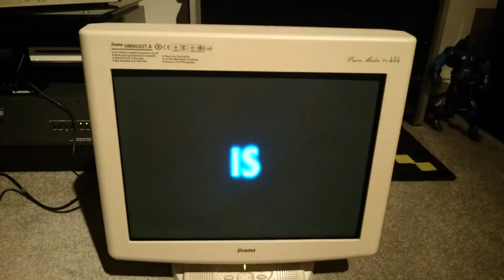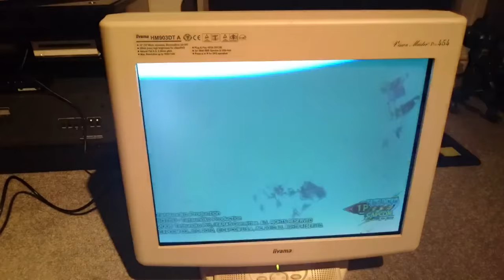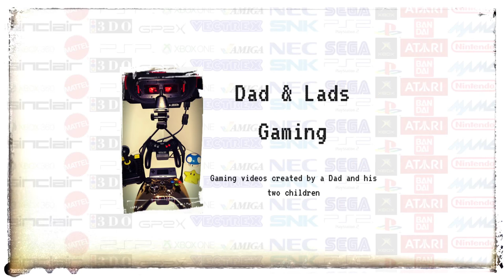Nintendo Wii 480p on a VGA CRT monitor with Mayflash VGA cable.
I hooked my Nintendo Wii up to my PC VGA monitor using a newly purchased Mayflash VGA cable, displaying in 480p. I tried to prevent the rolling black bar across screen when recording as much as possible but it is difficult with my equipment. It looks absolutely fantastic, with really bright and vivid colours.